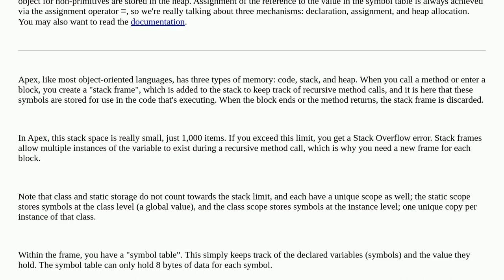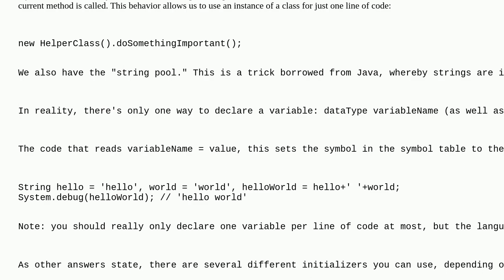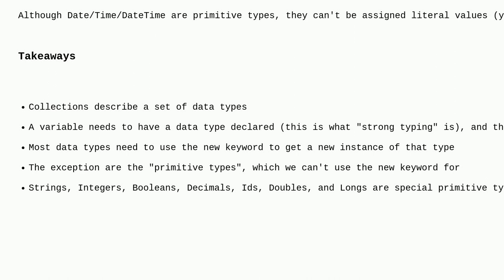Salesforce: Technical Reason For Declaring A List with New vs. without New in Apex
Technical Reason For Declaring A List with New vs. without New in Apex

A special thanks goes out to the awesome community

  new apex list